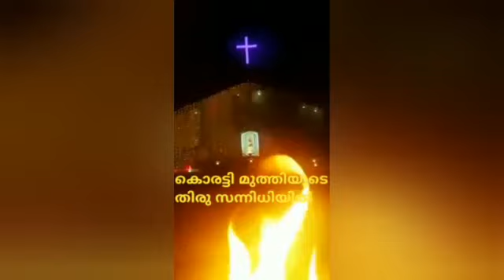koratty muthy festvel#church#koratty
Video from Anjaly Boby